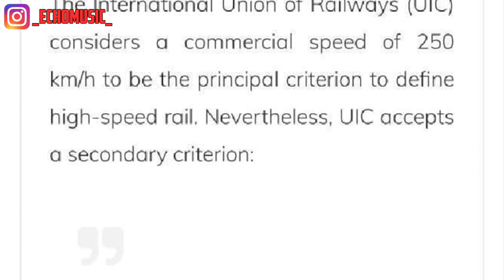WAJIB TAHU ‼️Perbedaan Kereta Semi Cepat Dan Kereta Cepat, Rute Jakarta Bandung Surabaya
Indonesia Revolution

Perbedaan Kereta Semi Cepat Dengan Kereta Cepat Jakarta Bandung

  SUPPORT CHANNEL THE WANDERER INDONESIA 🔥

TOPIC:
★ Update | Review | Tour | Infrastructure

Donasi Channel Wanderer Untuk Menunjukan Perubahan Indonesia Maju Yang Terkini (Bank/OVO / GoPay / Dana / LinkAja ) :

0:00 -- Intro
0:13 -- Main